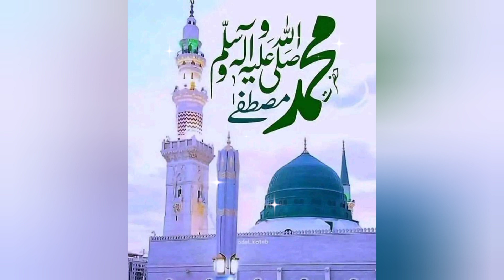De tabassum ki khairat by Muhammad Latif ll Best updated Kalam ll Naat ll